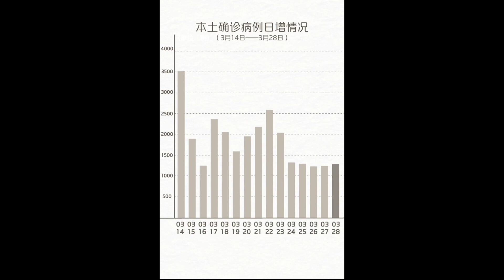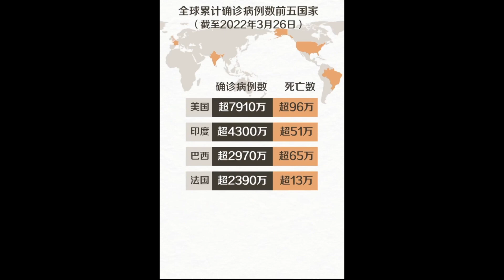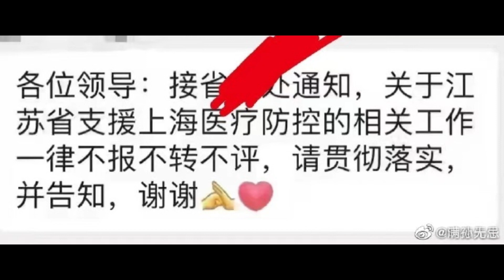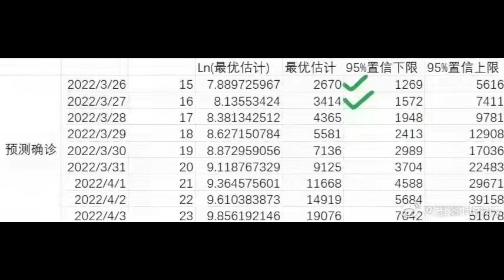群众质疑上海数据造假||面对上海乱象副总理什么时候到上海督战||躺平叔聊上海防控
上海数据造假被群众质疑，副总理怎么没去上海督导抗疫？非必要不离沪！非必要不离深！动态清零政策面临严峻考验！【北京要求抓紧溯源加快病毒全基因测序】北京要求各区立即响应严格风险人员筛查管控 1月15日上午和下午，北京新冠肺炎疫情防控工作领导小组连续召开视频调度会，研究调度疫情处置工作。市委书记、防控工作领导小组组长蔡奇主持会议，市委副书记、市长、防控工作领导小组副组长陈吉宁，市委副书记、市人大常委会副主任、防控工作领导小组副组长张延昆出席会议。

会议指出，本市海淀区发现一例阳性病例，奥密克戎变异毒株传播速度快、隐匿性强，当务之急是快速反应，迅速流调溯源、排查管控到位，抢在病毒前头，切断传播链条。要调配全市流调力量，以最快速度锁定密接者并落位管控、核酸检测，对病例活动所涉及风险点位严格管控，同步开展人员筛查和环境采样，确保不漏一人。

会议强调，溯源工作要抓紧，加快病毒全基因组测序和病例比对，进一步排查中高风险地区进返京人员，查清病毒来源。各区要立即响应、迅速行动、连夜作战，严格风险人员筛查管控，不放过任何一个细节、任何一个隐患。连夜召开新闻发布会，及时公布病例活动轨迹，引导市民群众加强个人防护，如有与病例时空轨迹交集的要主动向社区（村）和所在单位报告。积极回应市民群众关切，解决好涉疫诉求。

▼ 影片目錄 ▼
00:00 上海疫情简介
01:35 上海疫情扩散
08:32 上海疫情不会导致封城